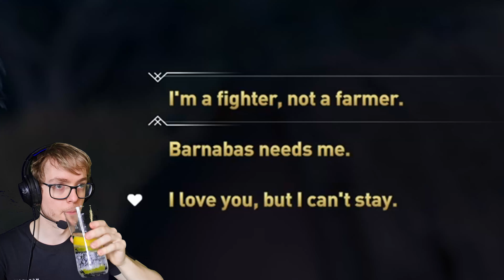UNPLANNED CHILD - Assassin's Creed Odyssey: The Lost Tales of Greece DLC Episode 11 Gameplay [4K]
Love makes us blind. Kassandra knows this best when she becomes the father-in-law to this little brat, all through the name of love. Will the couple survive? Is this an episode of 90 day fiancé? Will Dr. Phil need a word with this child? Find out in this season finale of Assass Cred Odyssey!

In case you were wondering; I'm back from COVID. I've had a rough time recently which I cut from the video for time but essentially I had a cold after Assass Rogue, which I hadn't had a cold for years and it knocked me down. Two weeks after recovering from that I tested positive for COVID for the first time, and managed to get a throat infection the day after... so that was fun. Then shortly after recovering from that (I was positive for 12 days) I managed to tear my intercostal muscle... and I had to recover from that also! So I think I've suffered enough this year... let's make some videos!

/// GAMEPLAY
Game Featured: Assassin's Creed Odyssey
Game Developer: Ubisoft Quebec
Game Publisher: Ubisoft
Game Platform: Xbox One X
Recorded Resolution: 4K (3840x2160) at 60fps

This video was recorded on 10 MAY, 2022

/// NEXT VIDEO
tbc
Coming Soon!